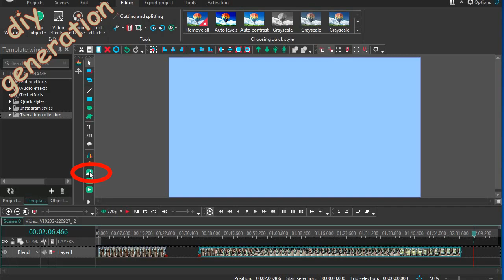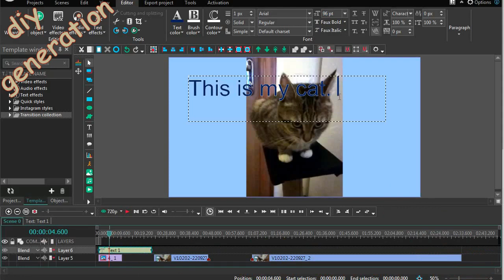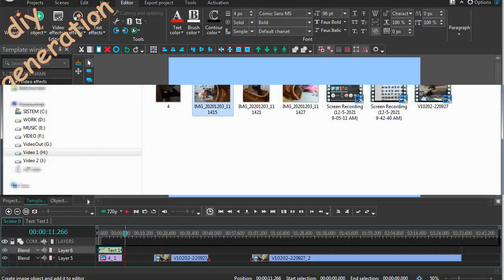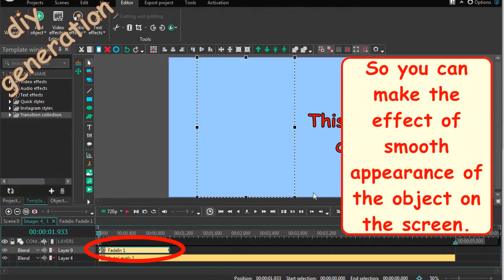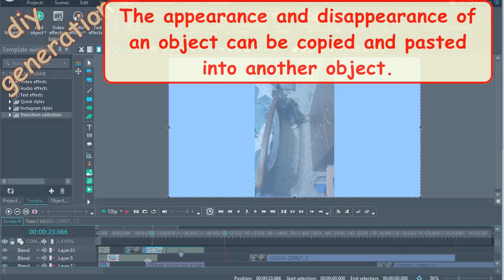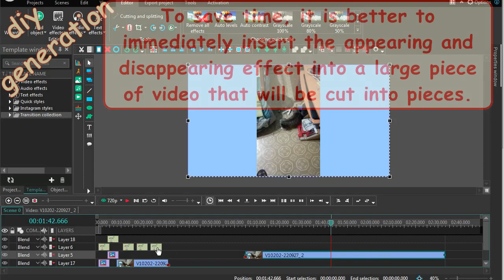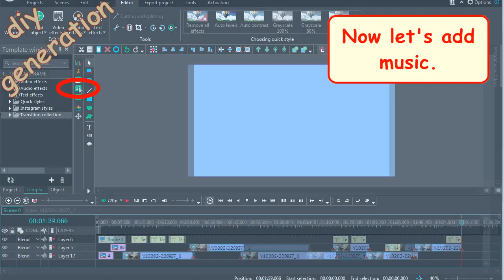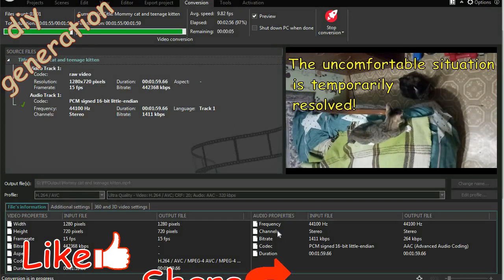Free 4k video editor VSDC lesson 2 | Basic work principles | Objects | Appearance | diy generation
This video is fundamental for learning how to edit video in the free VSDC 4K video editor.
In addition to the general techniques of working in the video editor, the processes of cutting and trimming video are shown in detail.
Much attention is paid to creating the effects of appearance and disappearance of objects, as well as the location of objects with a displacement.
The processes of superimposing titles on the video and music are shown in detail.
Watch this video carefully to make your first video clip.

00:00 Introducing
00:10 Creating a new project
00:20 How to insert video into the video editor
00:36 How to split video into parts
00:51 How to insert an image into the video editor
01:01 How to use quick styles for color correction
01:11 Menu Add object
01:28 How to add text to video
01:42 How to change text settings
02:26 How to move blocks on the timeline
02:51 How to change the color of text with an outline
03:27 Placing images on the screen
03:39 How to change the duration of text and images
04:14 How to give the image the desired form and orientation
04:59 Layers in the video editor
05:35 The effect of objects appearing on the screen
06:24 The effect of objects disappearing from the screen
06:52 How to make a smooth transition between objects
07:44 How to select, copy and paste objects
08:14 Arrange objects with an offset
08:43 How to edit video faster
09:24 How to change orientation, size, and position of an object
09:49 Trim off objects
10:35 Automatic arranging objects with an offset
10:50 Adding music to your video
11:12 Fade out music effect
11:39 Export the project
12:12 Saving the project
12:22 Conclusion